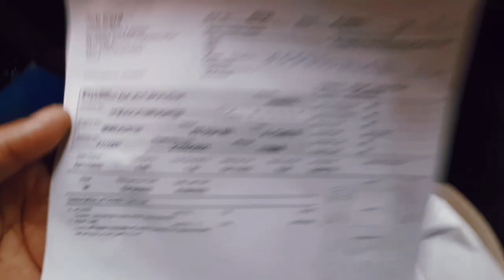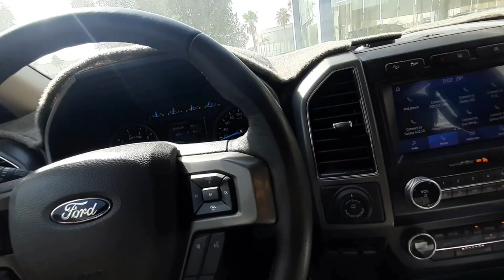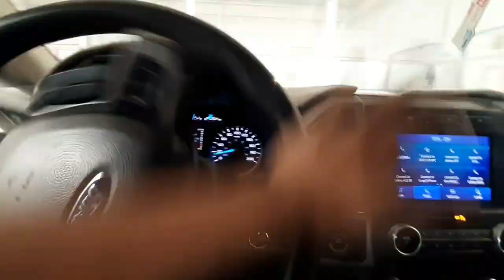FORD EXPEDITION NOISE UNDERNEATH QUICK DYI DIAGNOSIS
FORD EXPEDITION HUMMING NOISE PART 1

⛔Pag ganitong ingay DYI NA STETHOSCOPE LNG KAILANGAN NYAN!!!⛔

Ford Expedition 2019 Ecoboost
Concern:humming noise underneath while driving.
Quick diagnosis for humming noise using DYI STETHOSCOPE.
 ⛔PART 1⛔